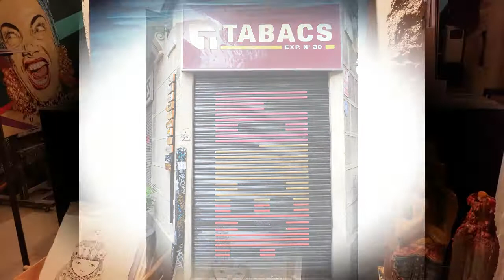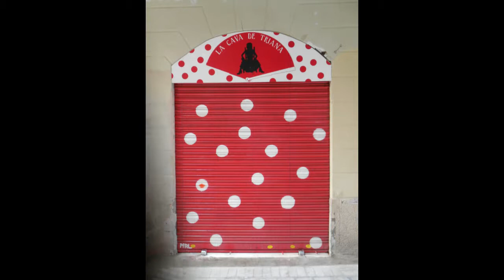What is Urban Art?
Questions no answers!